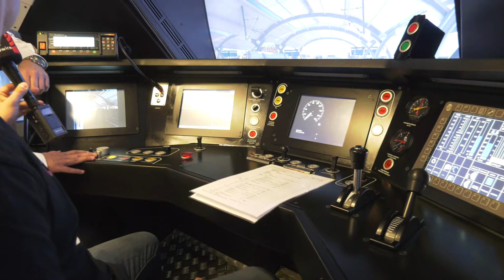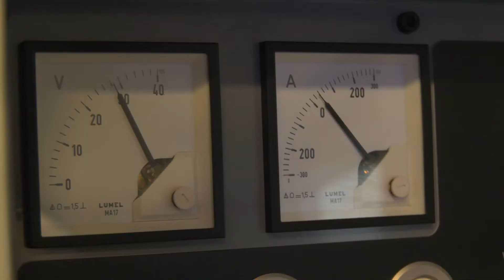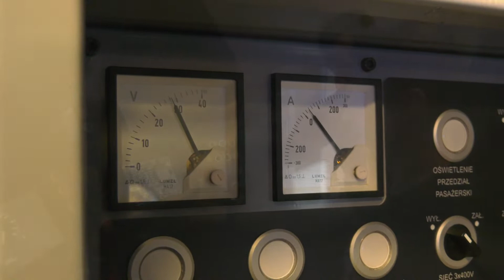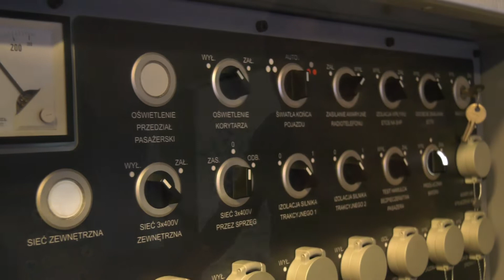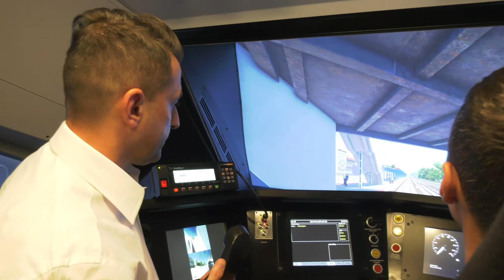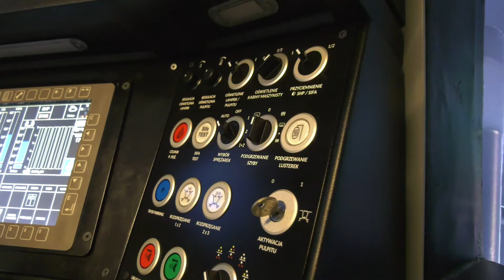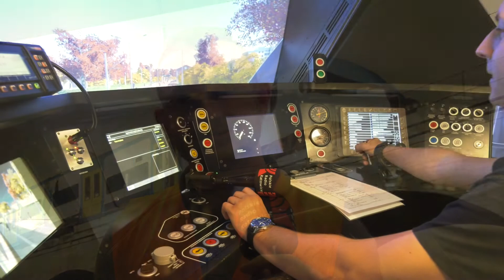Kolejami Śląskimi do pracy, do szkoły, na uczelnię, na wycieczkę. Jak zostać maszynistą? cz.2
Łukasz Szwej zasiadł ostatnio za sterami pociągu. Spokojnie - na szczęście tylko w wirtualnym świecie. Jak zakończyła się ta podróż? Tego dowiemy się z dzisiejszego odcinka.